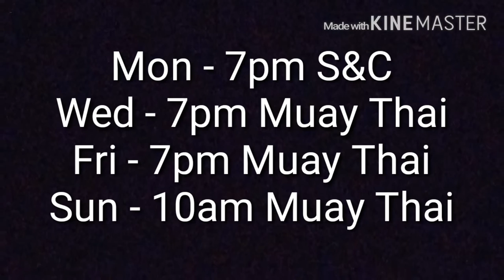Red Diamond Muay Thai Academy Banbury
Muay Thai in Banbury